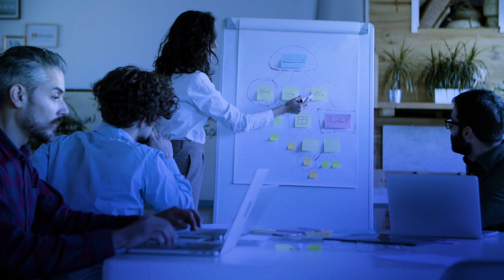Payline Fund Official Trailer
Are you tired of working your ass off in a 9 to 5 and still not being able to pay all your bills?

Are you sick of your boss telling you when to come and when to leave, taking the last bit of freedom away from you?

Are you ready to take a chance and make financial freedom a reality?

Then your time has come.

Finally the system we all have been waiting for is here.

No recruiting required, but you can still increase your earnings by referring new members.

No MLM with over-complicated compensation plans.

Simply get in line and start getting paid.

Join the largest crowdfunding network and make 2021 your most successful year ever.

It’s as simple as 1-2-3

Step 1, register your account.

Step 2, donate only $10 to reserve your position in the payline.

Step 3, let the global spillover do its magic and start receiving payments from other members almost immediately.

Say goodbye to your boss!

Say goodbye to working over hours!

And say hello to a new, bright future!

Become a part of the most successful crowdfunding community in 2021.

Become a part of PayLine Fund.

Success has never been easier.